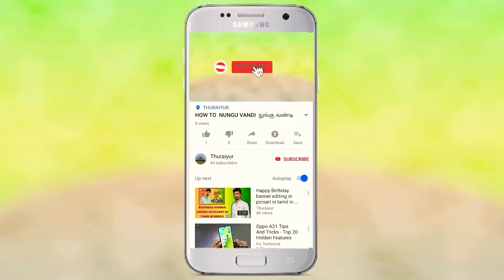HOW TO MAKE PALM LEAF FAN பனை ஓலை விசிறி செய்வது எப்படி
How to make palm leaf fan  விசிறி செய்வது எப்படி